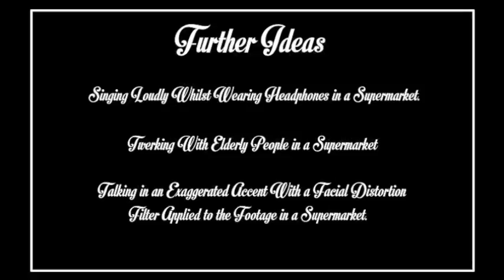So You Want To Be An Inter Net Moving Picture Comedy Sensation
You there! Upset that you're not 'Internet Famous'? Well chin up old bean - because now you CAN BE with this handy dandy tutorial!